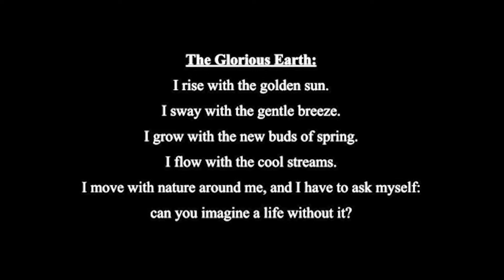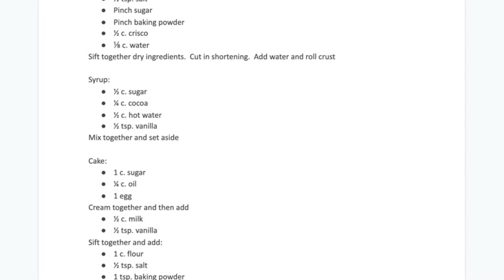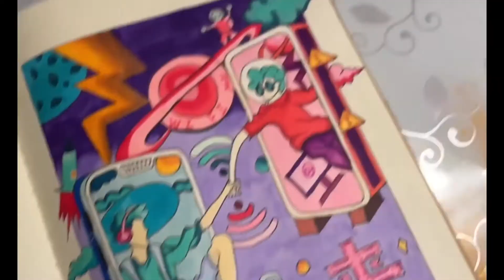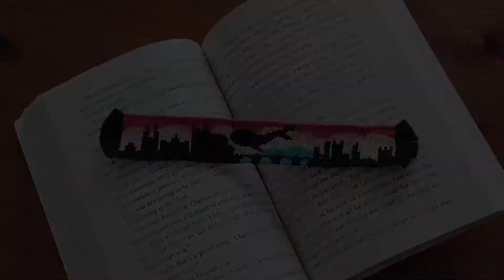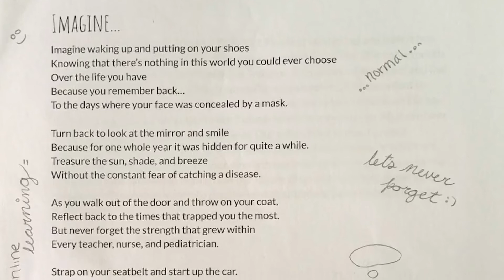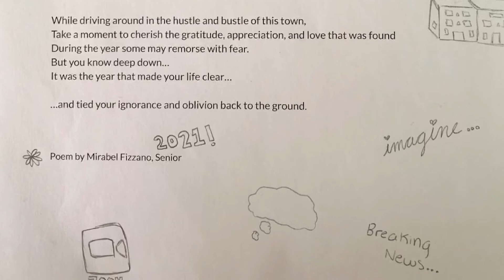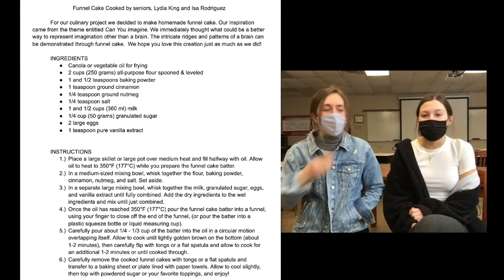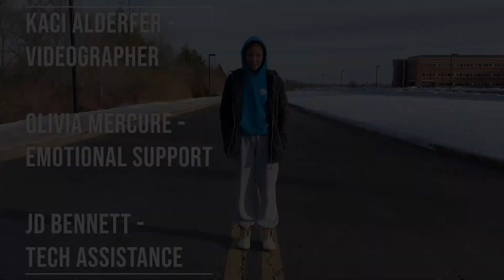Arts Day 2021 — Dock Mennonite Academy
We are now 12 months into the COVID-19 pandemic, and we have experienced life in ways we could never have imagined. This is what prompted Dock to choose "Can you imagine?" as the theme for Arts Day 2021.

Arts Day is a Dock tradition that shines a spotlight on the amazing talents and creativity of our students, who compete by grade in seven arts categories, including stage events; culinary, visual, and fabric arts; handcrafts; creative writing; and photography.

Arts Day 2021 was a virtual event, with all events and performers masked and distanced. Students were polled to determine the "People's Choice" award winners, one from each grade. This video includes all entries for each grade, with notations for winning entries. We hope you enjoy Arts Day 2021: Can You Imagine? @DockMennoniteAcademy